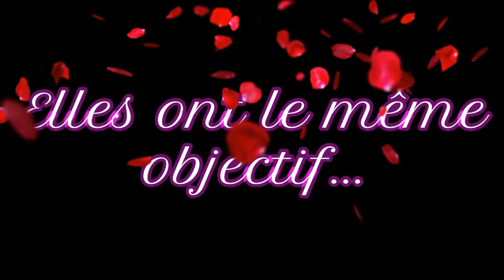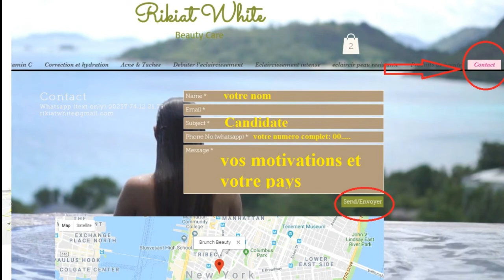BRUNCH BEAUTY S1 E19 :DU PORC DANS CETAINS GLUTATHIONES ET ENERGY QUI JUBILE POUR "SON MESSAGE"